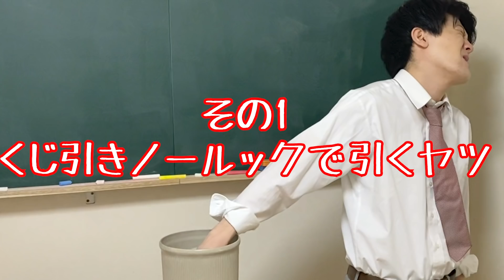高校あるある集〜席替えしたら出現する人たち【完全新作】【高校生ゆうきの日常】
■土佐兄弟グッズの詳細・購入はこちらから！
・クラスTシャツ
・高校あるあるステッカー

TikTokでバズって5億回以上再生された男子高校生あるあるシリーズをまとめました！
席替えって学校生活の中で結構上位に入る楽しみなイベントでしたよね！弟のゆうきを見て思い出しました！
ちなみに僕は、男子校だったのでどこの位置になるかしか興味はありませんでした！（土佐兄弟　兄兼カメラマン　タクヤ）

0:01　くじ引きノールックで引くヤツ
0:10　席替えのクジ違法取引するヤツ
0:19　教卓の前引いたヤツ
0:24　２連続同じ席引いたヤツ
0:31　一番後ろ引いたヤツ
0:40　でかいヤツの後ろ引いたヤツ
0:45　寄り掛かれるとこ引いたヤツ
0:50    親友の隣引いたうヤツ
0:56　優しいヤツの横引いたヤツ
1:03    手のかかるヤツの隣引いたヤツ
1:09    カワイイ子の横引いたヤツ
1:23    毎回プリント足りないとこ引いたヤツ
1:32    校庭見れるヤツ
1:38    自ら志願して前来たヤツ
1:46    志願して前来たヤツのおかげで
命拾いするヤツ
1:59    一人出っ張ったヤツ
2:12    休んでてランダムで決まったヤツ
2:24    席替え直後
席替え頼み込むヤツ
2:31    ちょっと移動したヤツ